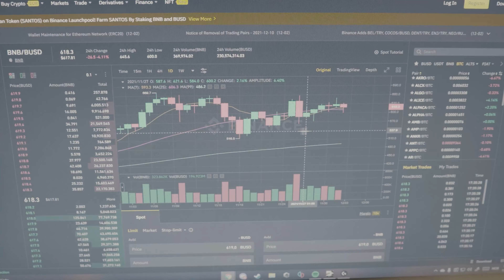En dag på E-sport Aktiv